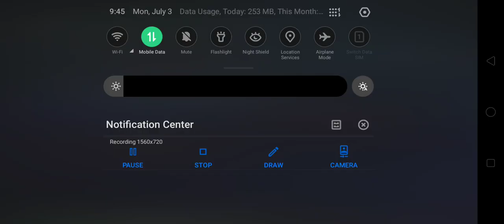spot first time pubg mobile gameplay